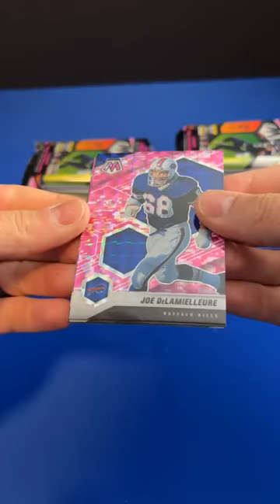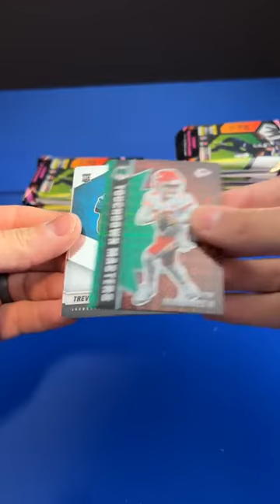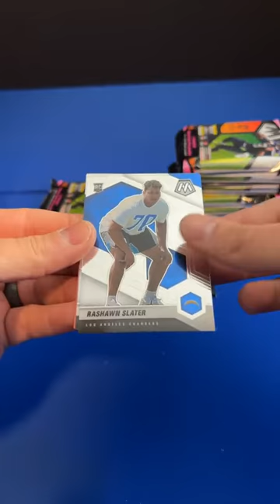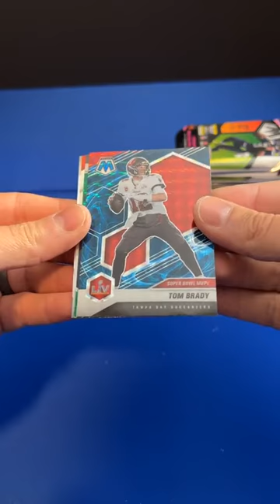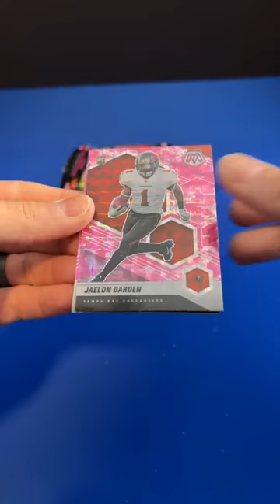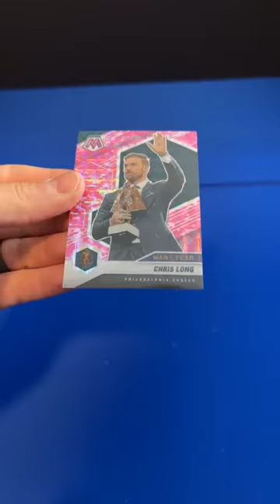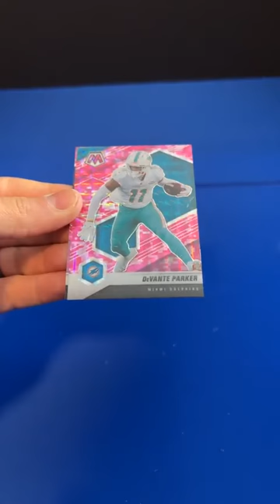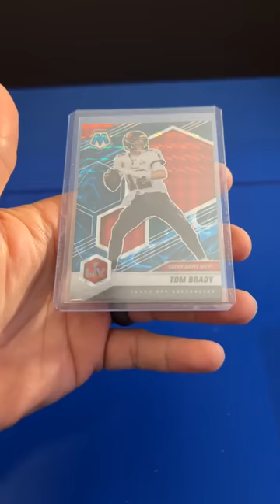2021 MOSAIC FOOTBALL CELLO BOX #3